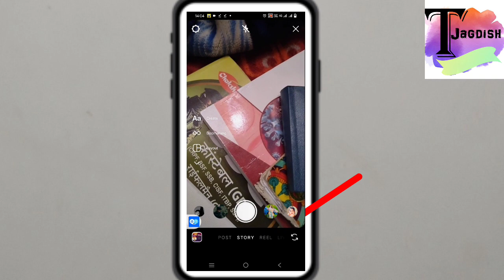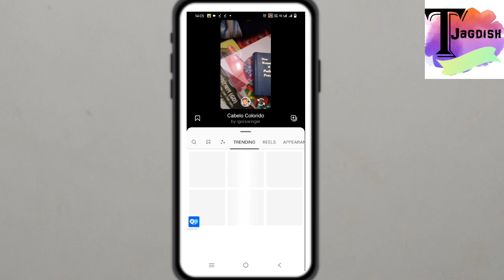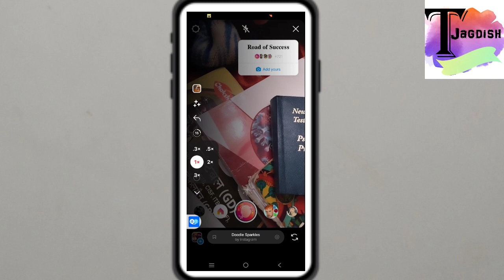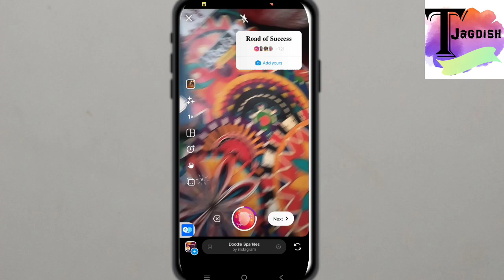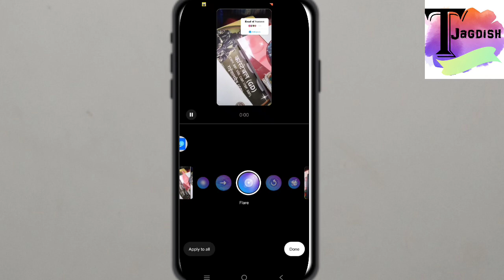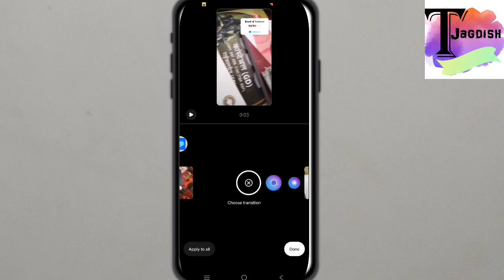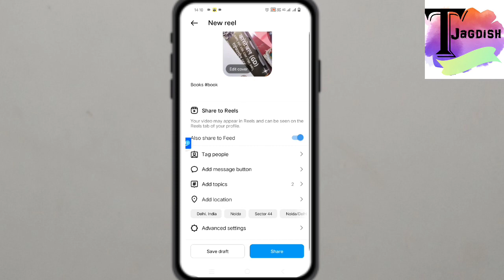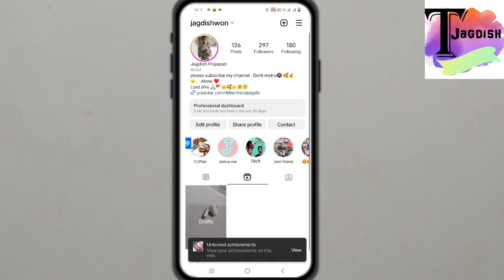how to make Instagram reels|| how to make Instagram reels full tutorial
Dosto aaj ki es video me maine bataya hai ki Instagram reels full tutorial, Instagram reels bsnane ke bare me|

Technical Jagdish
Instagram par reels kaise banate Hain
reels kaise banate Hain

how to use instagram reels for marketing
how to use instagram reels template,how to use instagram reels to grow,how to use reels,how to use reels on instagram

please 👆👆.